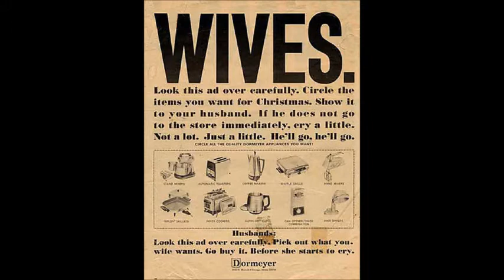the beach boys - karate - (instr) - processed 'stereo'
Edit of an early mono song from the album "Surf in the USA", cd made in Austria, a Spanish distribution.

This sound recording is administered by IODA/EMI. The purpose of this upload is for viewer enjoyment and education, not for monetary gain.